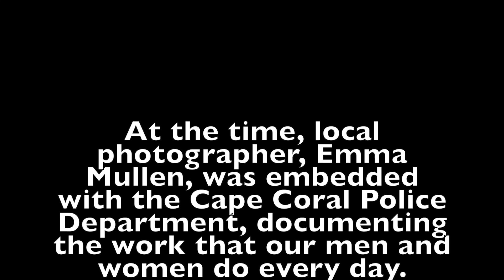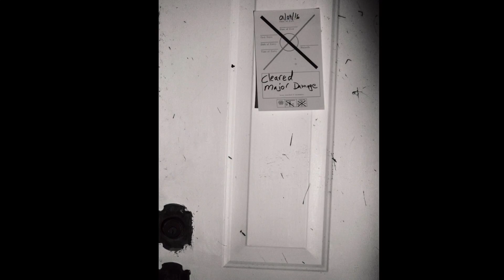Cape Coral Tornado- A Look Back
One year ago today, a rare EF-2 tornado ripped through southwest Cape Coral.

The tornado cut a swath of destruction from Sands Boulevard all the way to the Pelican Baseball and Soccer Fields.

Almost 200 homes were damaged with losses exceeding $6million dollars.

Thankfully, no serious injuries were reported as a result of the tornado.

At the time, local photographer, Emma Mullen, was embedded with the Cape Coral Police Department, documenting the work that our men and women do every day.

Emma captured memorable images of our officers, the aftermath of the tornado, and the recovery...